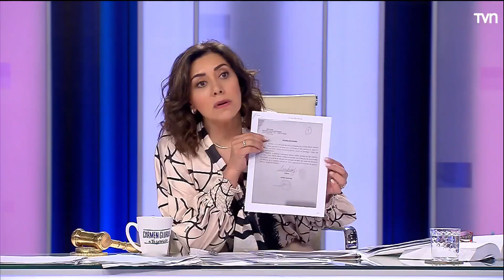Trato de familia… ¿Es para siempre? | Carmen Gloria a tu servicio